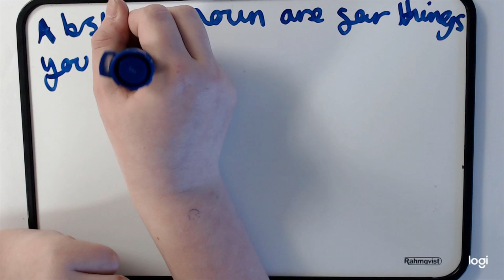Abstract Nouns with Year 6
A short video about abstract nouns with Year 6.